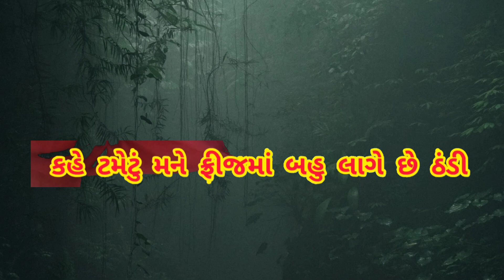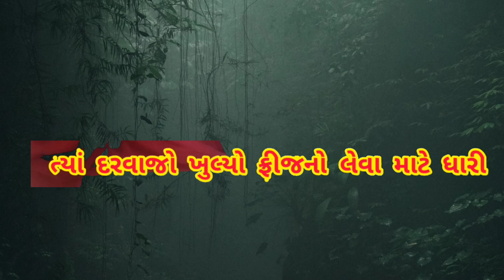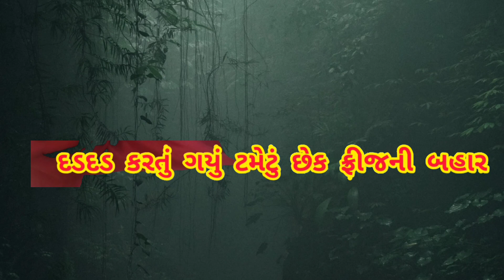કહે ટમેટું મને ફ્રિજમાં બહુ લાગે છે ઠંડી | Kahe Tametu | કુહૂ ( ગુજરાતી )| ધોરણ - 4 | પાઠ - ૮